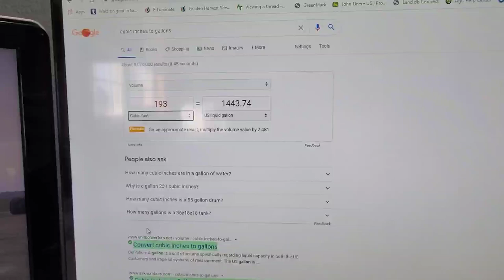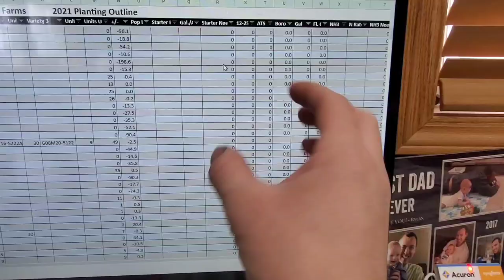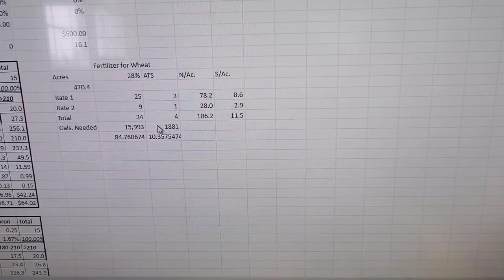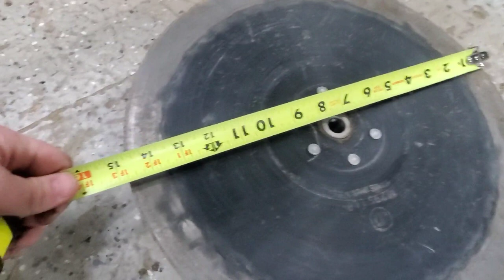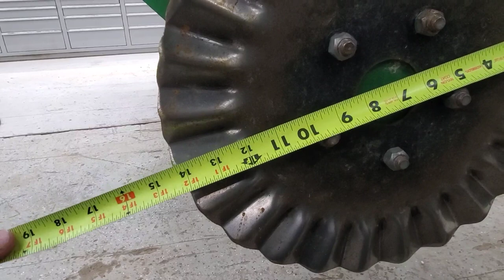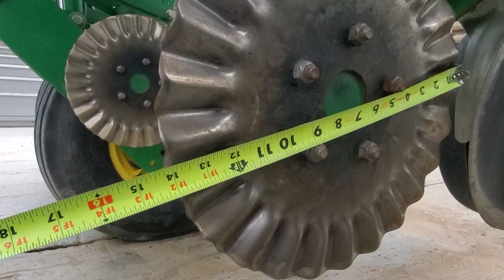Skiing and Planter Blades - #335